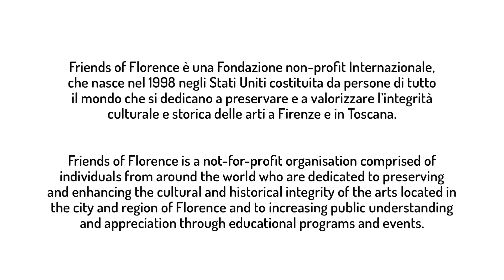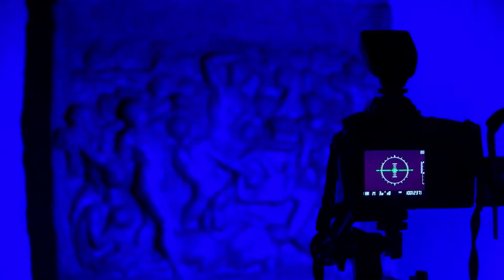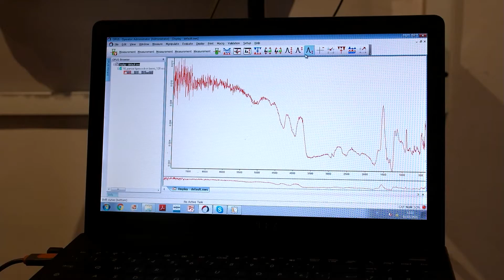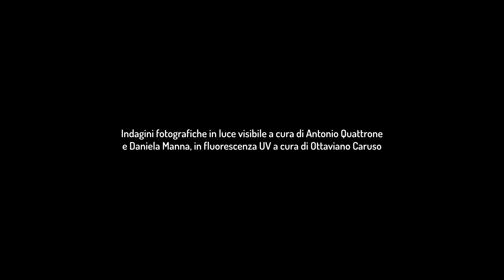Michelangelo, la Battaglia dei Centauri, il restauro.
LA BATTAGLIA DI MICHELANGELO BUONARROTI RESTAURATA
GRAZIE AL DONO DEI FRIENDS OF FLORENCE

Si sono da poco conclusi gli interventi di restauro della Madonna della scala e della Battaglia dei centauri, le due opere giovanili che Michelangelo realizzò durante gli anni della formazione al Giardino di San Marco a Firenze. Il progetto approvato dalla Fondazione Casa Buonarroti è stato reso possibile grazie a una donazione della Fondazione Friends of Florence che ha sostenuto inoltre anche il riallestimento della Sala dei marmi nella quale sono esposte entrambe le opere.

Museo di Casa Buonarroti, 1 Marzo 2022